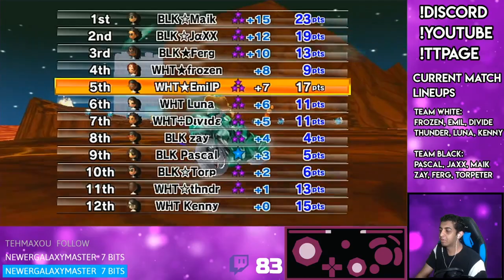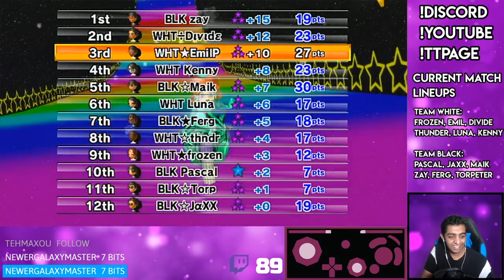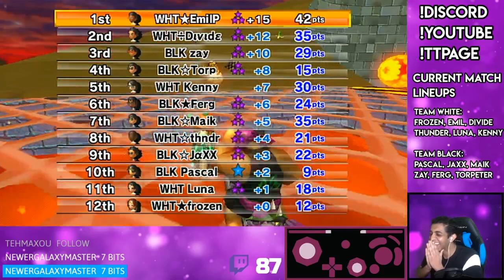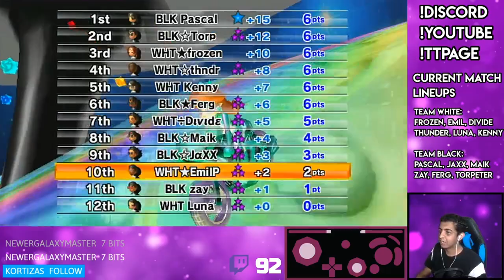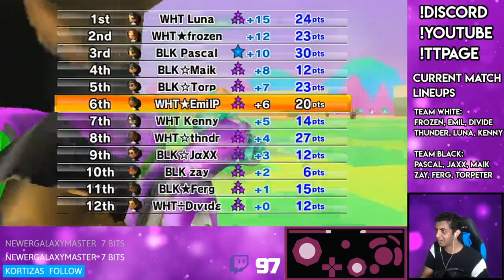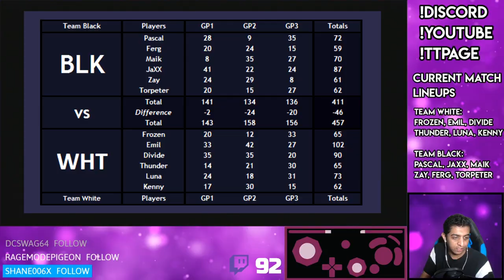Mario Kart Wii Custom Tracks - White vs. Black - Top 24 Player Custom Track Event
The first match of this event was Team White vs. Team Black! There are three more matches on the way that will be uploaded weekly. Hope y'all enjoy!